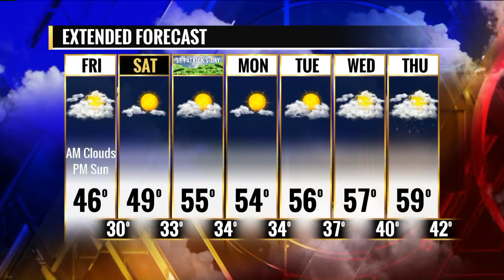Fox 2 9AM Vet Set Go Camps